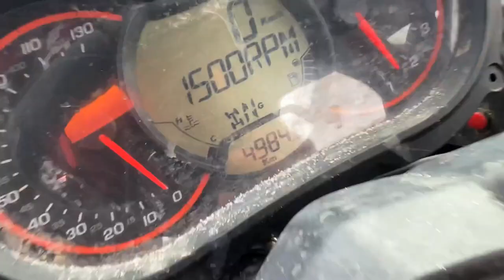200HP X3 VS LAKE ERIE!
200HP X3 VS LAKE ERIE! Go time! Headed down to Long Point Lake Erie with @Johnston_191 to ice fish and test my Can Am 200 HP Maverick X3 on the lake in 4x4! It was a success but I've decided we're going to stud the Maverick X3 this week! This should be fun!

200HP X3 VS LAKE ERIE!